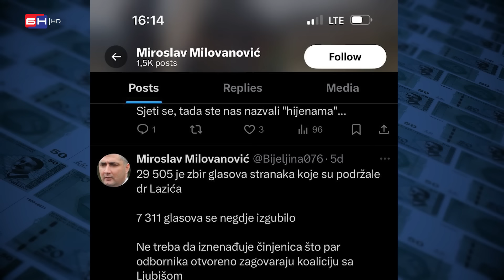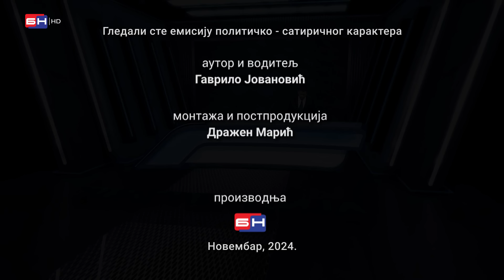PUKLA ZORA - PUKO MILE: Stevandić novi Dodik? DODIKOV ILON MASK: Vojin Mask gura dalje? | PROTEKCIJA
Emisijia "Protekcija" je satirično-informativnog karaktera, bavimo se komentarisanjem, analiziranjem i kritikovanjem političko-društvene situacije u Bosni i Hercegovini.

0:00 Špica
0:17 Uvod
1:13 Srećno svima punjenje budžeta Srpske?!
3:23 Kasa prazna - miliona nema?!
5:30 Pukla zora i Milorad Dodik?!
9:13 Stevandić očekuje pad Milorada?!
11:53 Srećno poskupljenje struje?!
16:29 Privatna parcela, ali radnici državni?!
20:19 Vojin Mitrović, prvi papak Semberije?!
22:33 Dodikov Ilon Mask - Vojin Mitrović?!
25:31 Veterinar Miroslav Miško Milovanović?!
29:05 Naučnik Budimir?!
31:11 Ljudski otpad?!
32:44 Jeleni na Majevici?!
35:18 Odjava